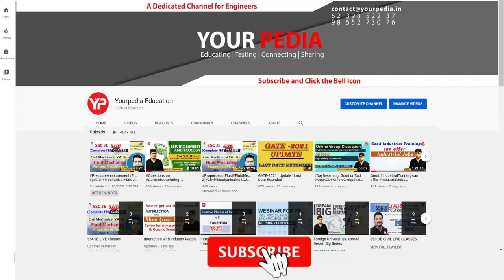ONGC Full Mock Interview | Chemist | Interview Preparation | ONGC Interview guidance